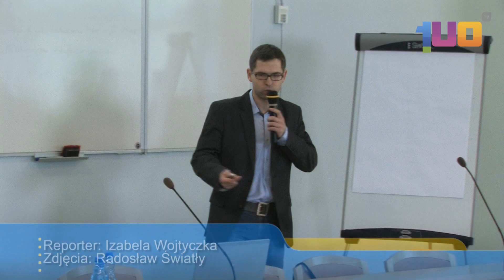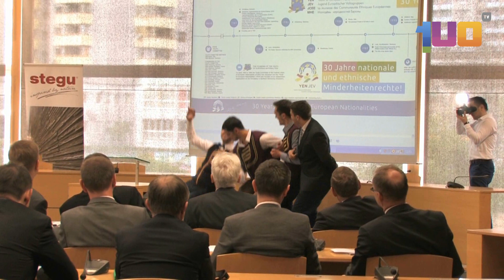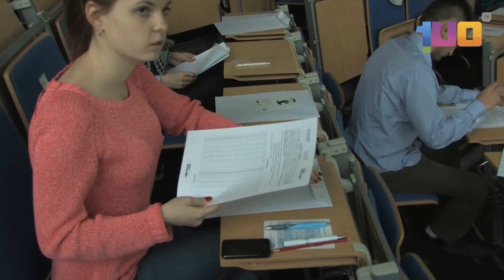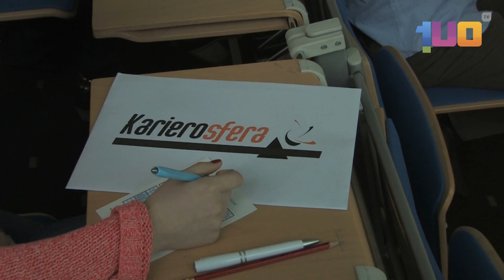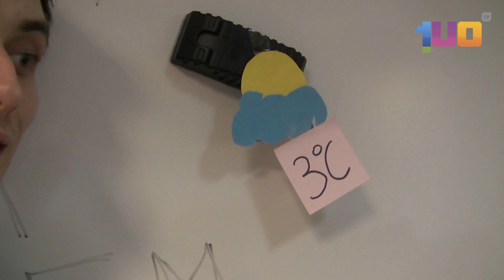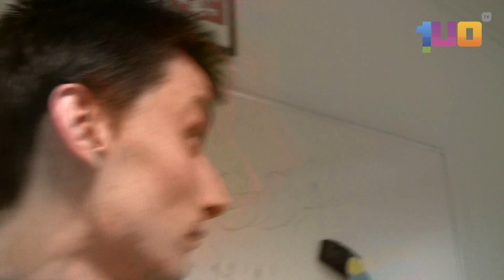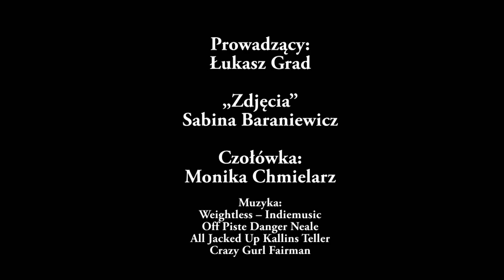Serwis Informacyjny SETY z 2014 04 15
W tym serwisie przypomnimy sobie Wielkie Grillowanie, odwiedzimy zjazd mniejszości narodowych oraz dowiemy się, kto zwyciężył w konkursie Miss Osobowości. Tuż po wiadomościach, jak zawsze sport i pogoda. Zapraszamy!